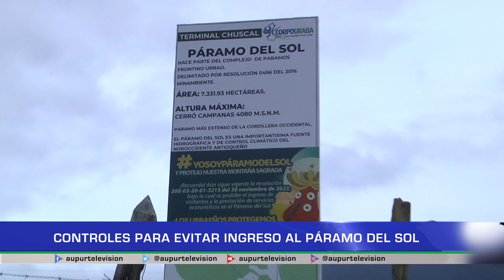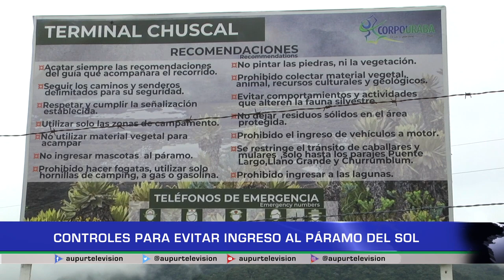Controles para evitar el ingreso al Páramo del Sol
Hasta la terminal del Chuscal, paraje obligado que da inicio a la ruta del PáramodelSol y la ReservaDelColibrí, viajamos para hacer el ejercicio de control y cumplimiento de la normatividad que vela actualmente por la protección de estos ecosistemas; la autoridad ambiental, la administración a través de la secretaría de Desarrollo Rural, Medio Ambiente y de Turismo.